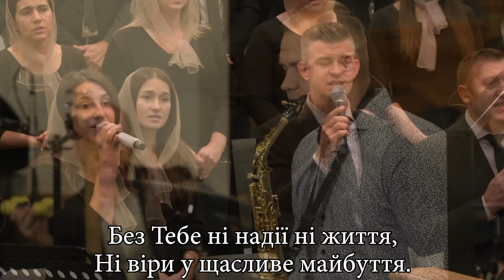Без Тебе так душа моя болить - Загальний спів церкви Суламіта